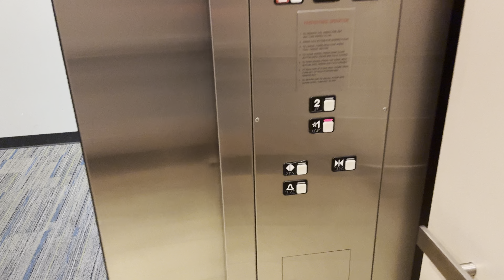iPhone 15 Pro Max: Schindler MT 300A Hydraulic Elevator/Lift @ 155 N Rosemont Blvd Tucson AZ